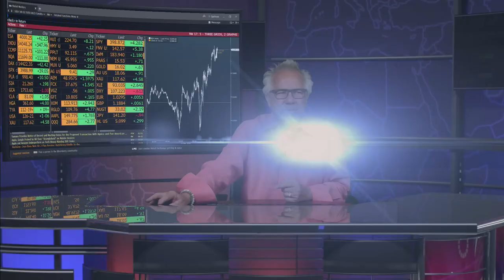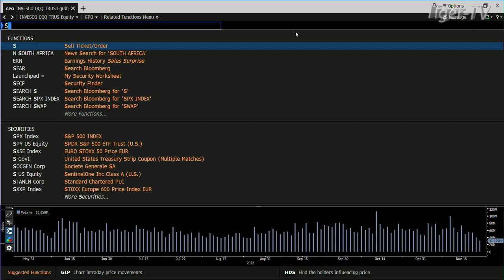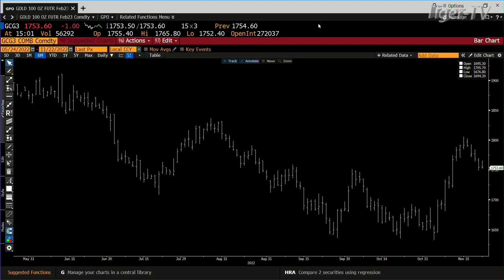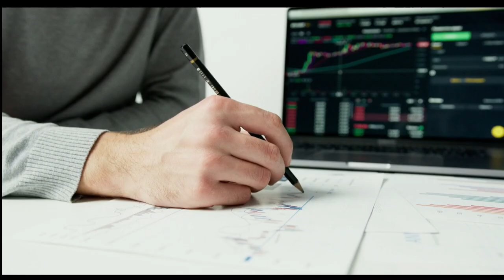November 22nd 3PM ET Market Update on TFNN - 2022